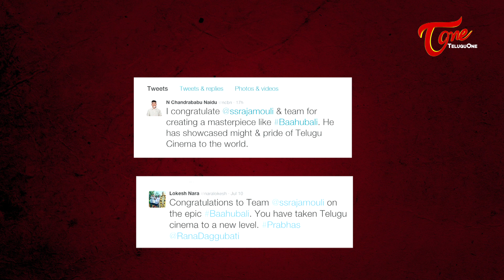AP CM Gives Kick To Baahubali Movie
Watch Celebrity Tweets. AP CM Chandrababu Naidu and Nara Lokesh Comments / Tweets on Baahubali Movie